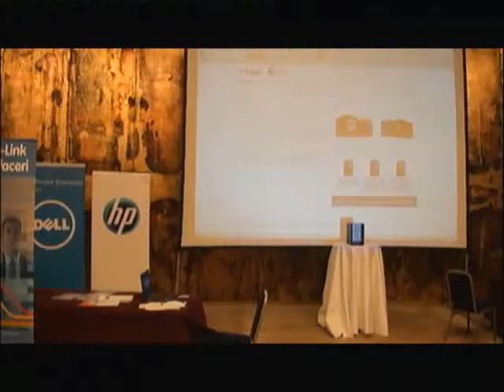Bogdan Mihalcea, Storage & Business Continuity (08.09.2011)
"Soluţii de storage de la D-LINK" - Bogdan Mihalcea, D-Link